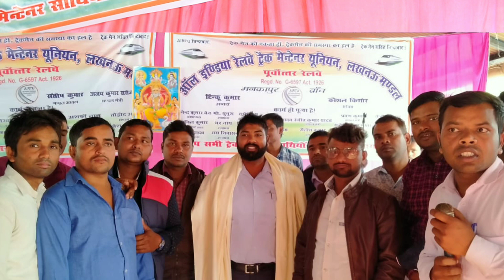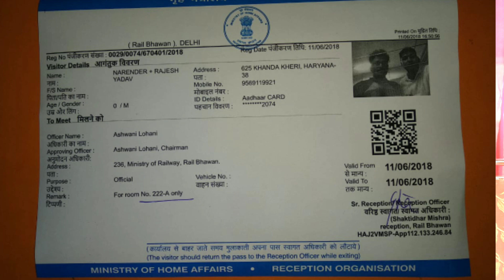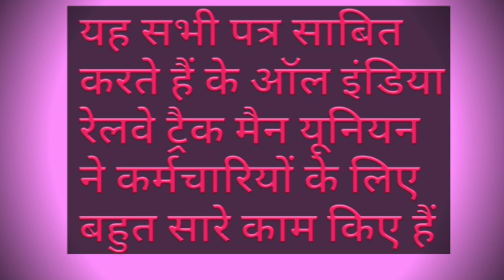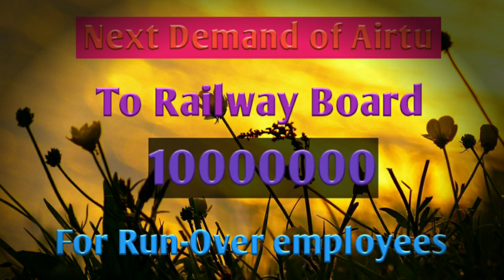AIRTU के राष्ट्रीय अध्यक्ष श्री नरेंद्र पंचाल जी का ट्रैकमैन के गंभीर मुद्दे पर Exclusive interview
ऑल इंडिया रेलवे ट्रैक मैन यूनियन के राष्ट्रीय अध्यक्ष श्री नरेंद्र पंचाल जी के बिंदास अंदाज में  जानिए उनका नजरिया के वह ट्रैक मैन साथियों के उत्थान के लिए कल्याण के लिए क्या क्या रणनीति बनाए हैं और भारतीय रेल के सबसे बड़े कैडर के अनगिनत समस्याओं को सुलझाने के लिए भविष्य की रणनीति क्या है? और उनके समस्याओं को वह कैसे दूर करेंगे तमाम बिंदुओं पर इस वार्तालाप में चर्चा हुई है! पूरा वीडियो अवश्य देखिए और उनके विचारों से आप भी अपने लिए लड़ना सीखिए और मान सम्मान और हक की लड़ाई में उनका साथ दीजिए, साथ ही साथ आप से रिक्वेस्ट है क्या आप इस चैनल को सपोर्ट कीजिए चैनल को सब्सक्राइब कीजिए वीडियो को दोस्तों के बीच शेयर कीजिए धन्यवाद !!